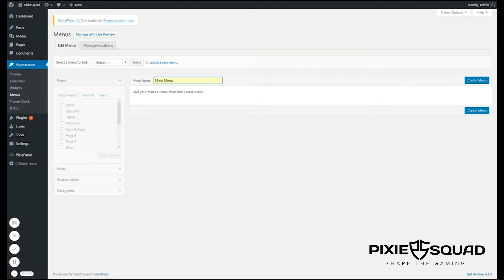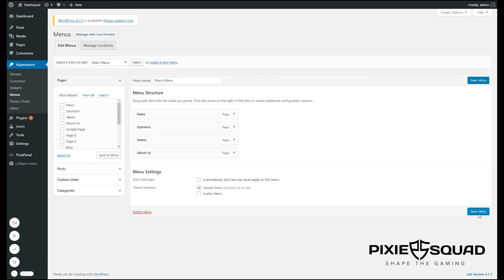PixieBolt - Create a Theme Menu